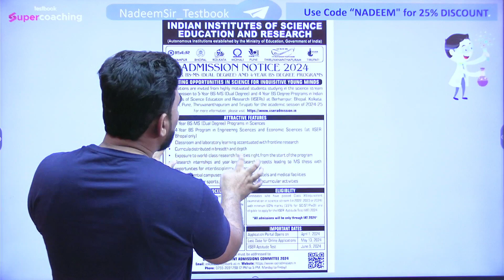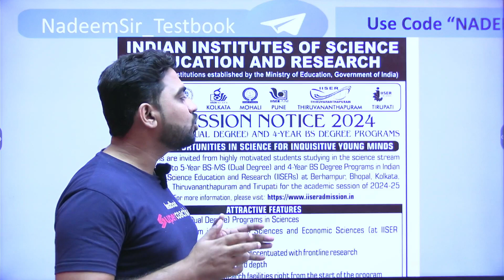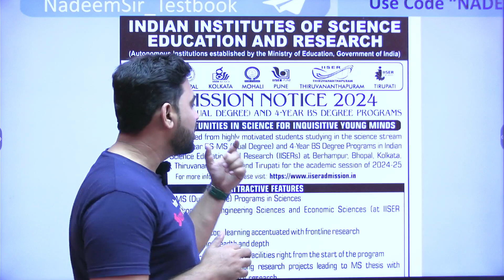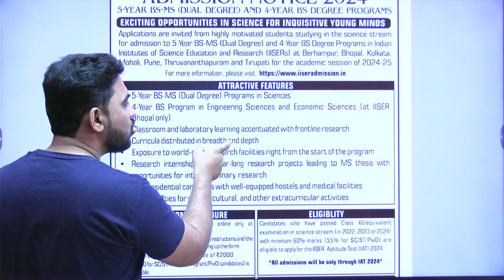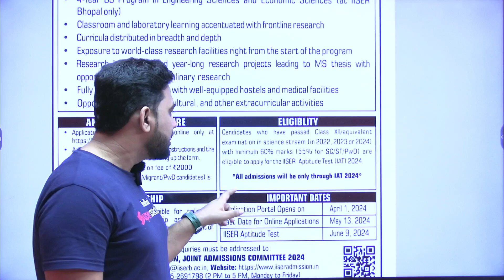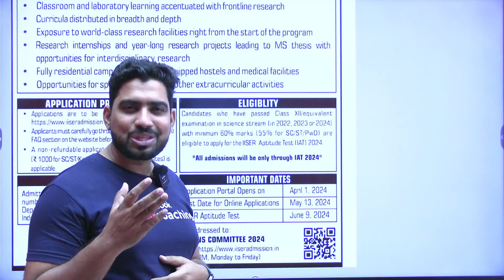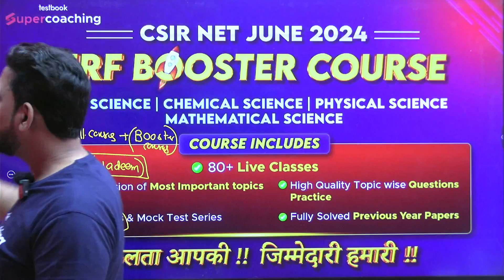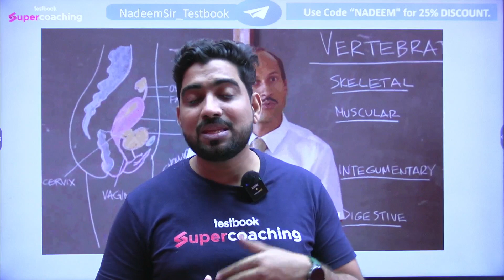IISER Notification | BS MS Admission | Complete Information | Nadeem Sir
➡️Interested Candidate Fill out the Google Form to Join Booster Course

➡️ Join SuperCoaching for CSIR NET | GATE Chemical Science by Testbook TG Channel